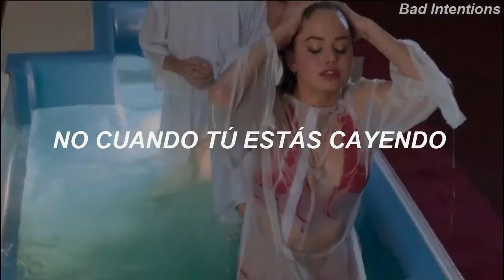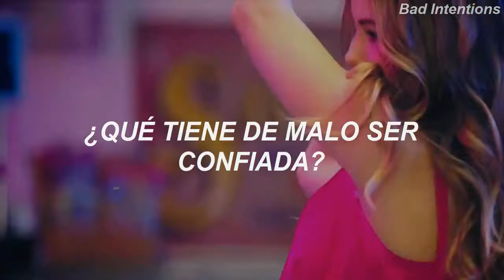Demi Lovato - Confident // Insatiable (traducido al español)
Estoy empezando a ver esta serie y la primera temporada ha sido de lo más loco que he visto. No sé si seguir con la segunda pero quizá me arriesgue :P

Mientras tanto... ¡video! ❣

[LETRA]

It's time for me to take it
I'm the boss right now
Not gonna fake it
Not when you go down
'Cause this is my game
And you better come to play

I used to hold my freak back
Now I'm letting go
I make my own choice
Bitch, I run this show
So leave the lights on
No, you can't make me behave

So you say I'm complicated
That I must be outta my mind
But you had me underrated
Rated, rated

What's wrong with being, what's wrong with being
What's wrong with being confident?

It's time to get the chains out
Is your tongue tied up?
'Cause this is my ground
And I'm dangerous
And you can get out
But it's all about me tonight

Rated, rated

But you've had me underrated

¡Visita mi canal secundario!  Stupid Mistakes ❌